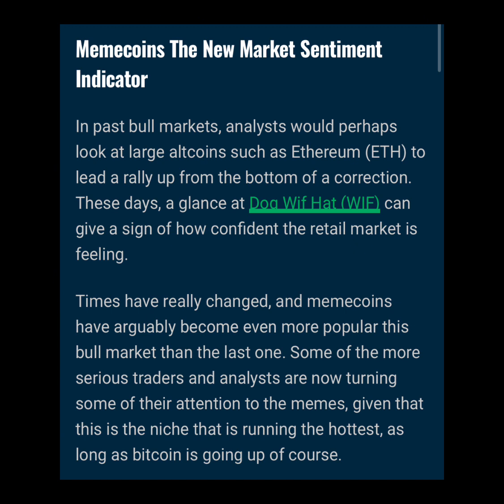Dog Wif Hat (WIF) Breaks Out - Is The Altcoin Bottom In?